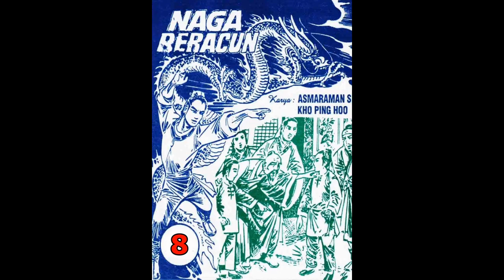Seri Cerita Silat NAGA BERACUN JILID 8